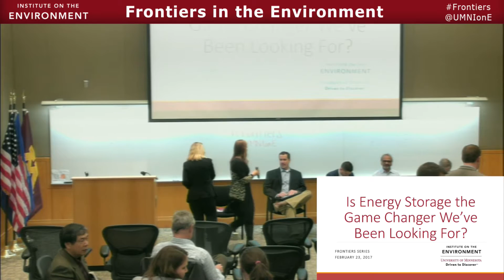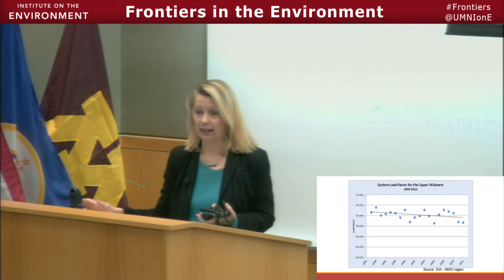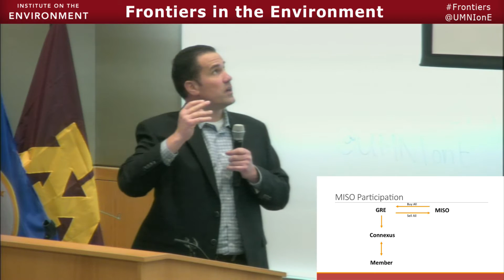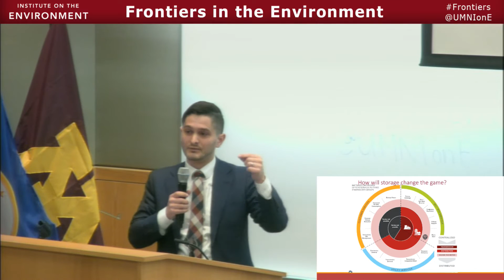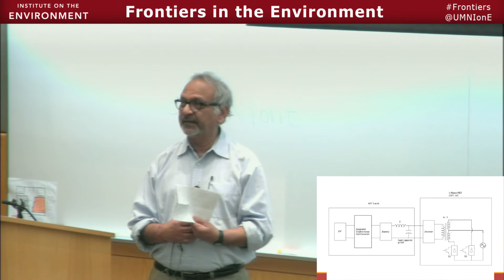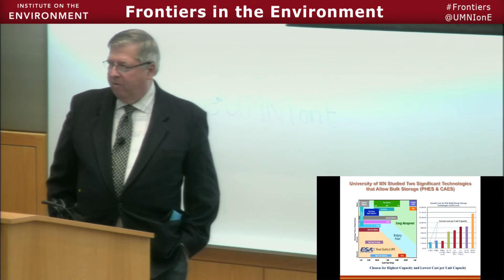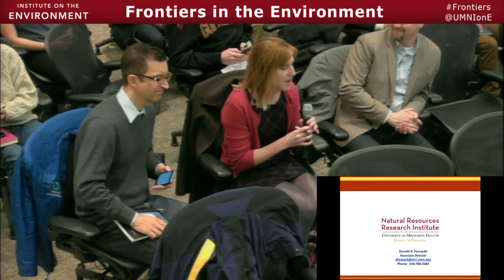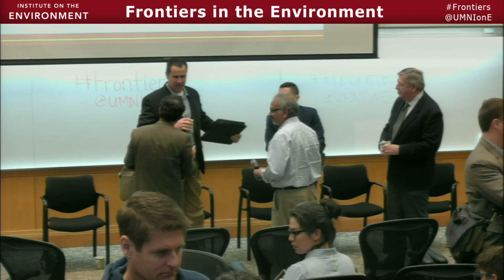Is energy storage the game changer we’ve been looking for?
Why is energy storage called the “Swiss Army Knife” of the electric grid?  It can potentially provide many different services to enhance renewable energy, reduce unnecessary infrastructure expenses, and help smooth out demand/supply curves.  But is this a good deal for customers?  Is the technology ready for prime time? And is it just about batteries? Burandt, an electric cooperative and Nelson, a ratepayer advocate, will discuss the value proposition for utilities and customers.  Mohan and Fosnacht will discuss technology advances in energy storage.